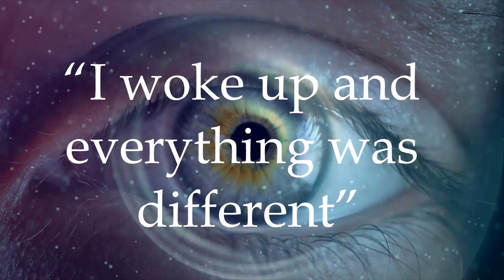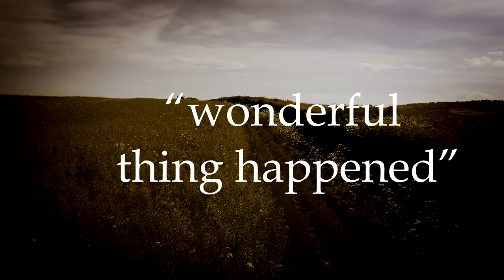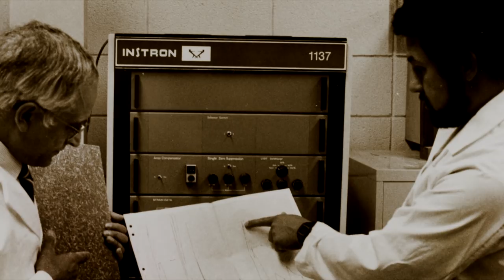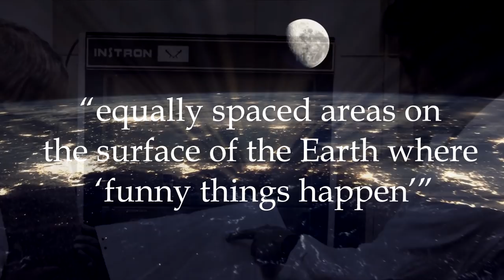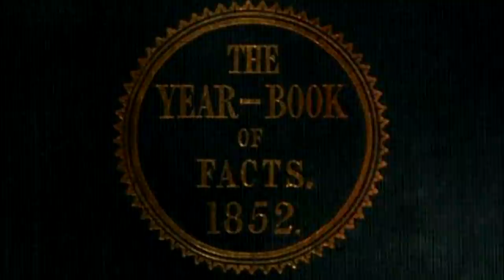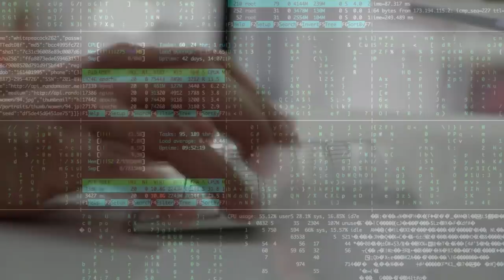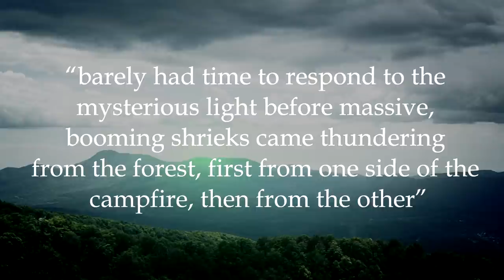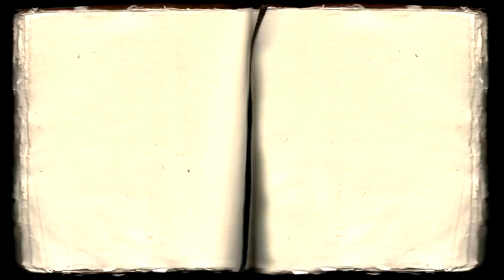5 Mysterious Cases of Travelers from Other Dimensions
and use code PARANORMALSCHOLAR to get a 2-year plan plus 1 additional month with a huge discount. It’s risk free with Nord’s 30 day money-back guarantee!

Parallel universes have long been speculated to exist. Self-contained realities that coexist with our own, they are described as occupying the same space, but within a different plane of existence - a different dimension. At the extreme end of belief in a multiverse, it is suggested that travel between parallel universes is not merely possible, but has been achieved and that we may just have been visited by interdimensional travelers from parallel universes...

“Valhalla in its Entirety” and “Lost Kingdom” courtesy of CO.AG Music

Select footage courtesy of the U.S. Department of Defense and sourced via the Defense Visual Information Distribution Service. The appearance of U.S. Department of Defense (DoD) visual information does not imply or constitute DoD endorsement.